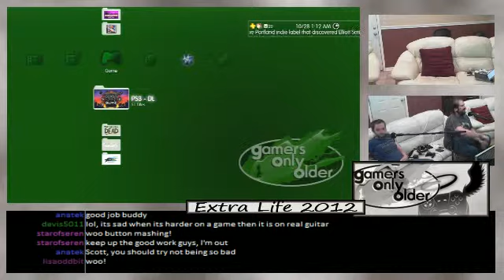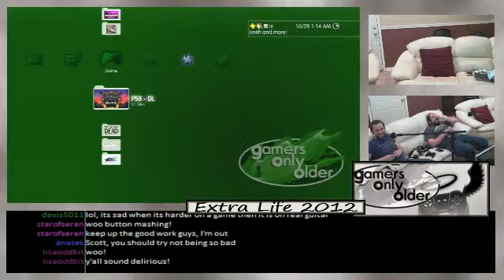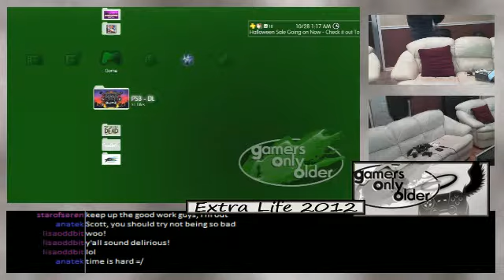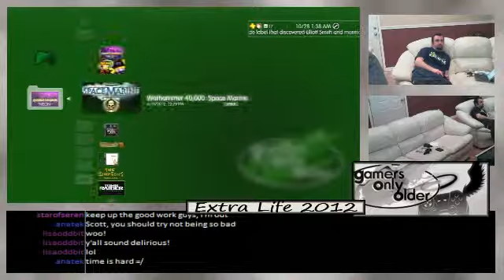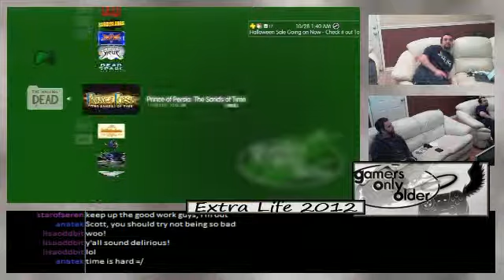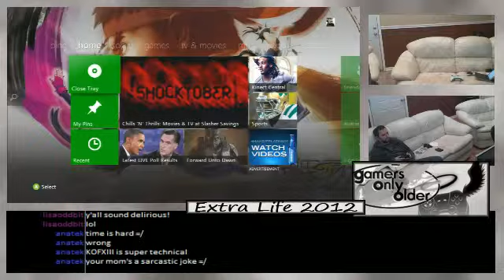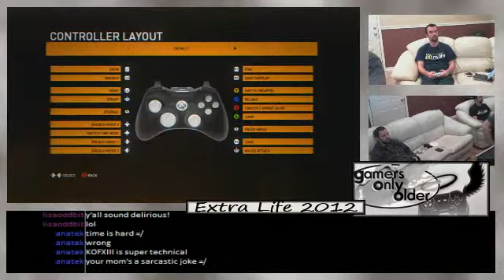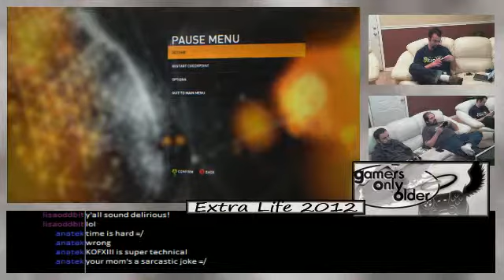Goo.TV's Extra Life 2012 - Hour 18 (SSX, Syndicate)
Extra Life is a 24-hour marathon video game fundraiser that benefits the Children's Miracle Network.  This is the full 24 hours that we streamed starting at 8AM on October 27th, 2012.  As is our tradition, we also paused 5 minutes every hour to record a special audio podcast commemorating our time during Extra Life.  during the week of October 29th.  Thanks for listening/watching/donating!